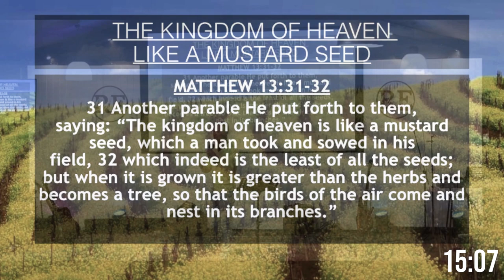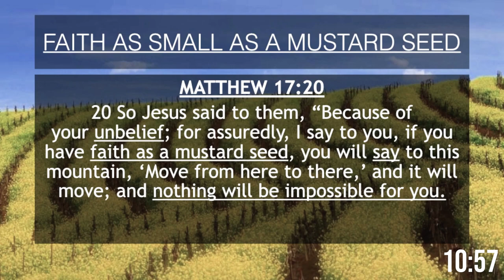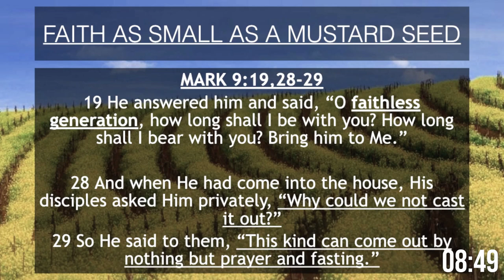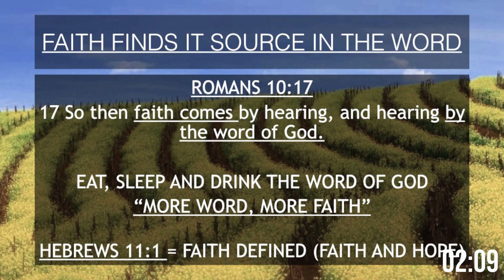How to fix your faith seed